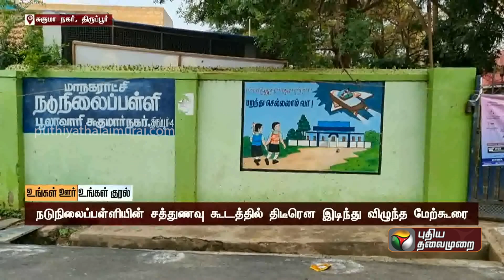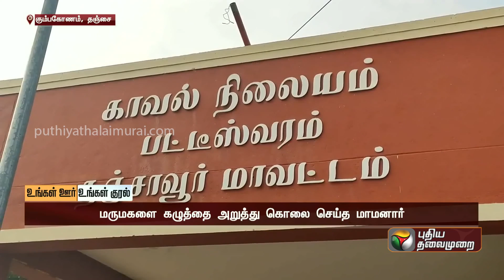வண்ணத்துப் பூச்சி பூங்காவில் குவிந்த சுற்றுலாபயணிகள் | உங்கள் ஊர் உங்கள் குரல் | PTT